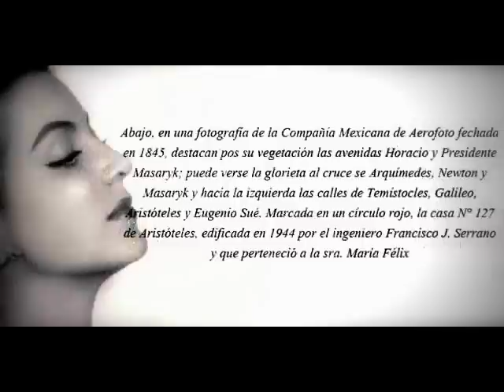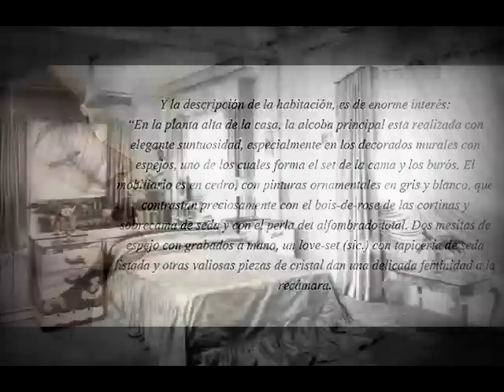MARIA FELIX "La otra Casa de la Doña, Aristóteles # 127 Polanco 1950"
Casi esquina con Presidente Masaryk, hay una casa que no atrae mucho la atención, pero que puede ser de enorme interés para mostrar como eran las casas de Polanco hace sesenta años… Cuando María Félix era propietaria de esa edificación.